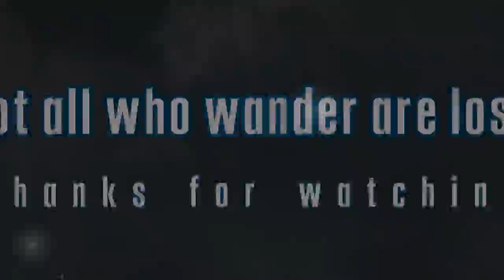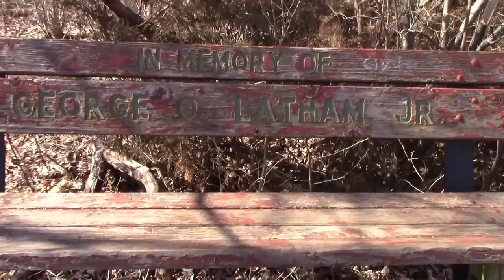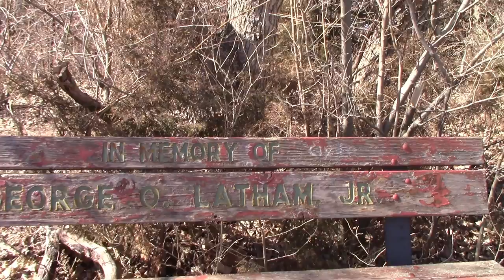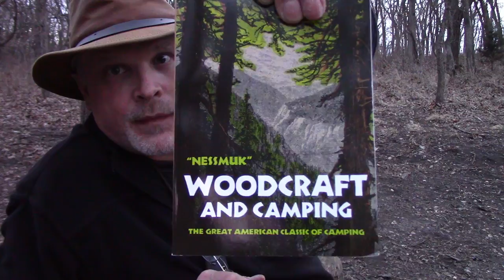George Latham Trail part I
A backpacking overnight to the George Latham Trail, at Clinton Lake in Kansas. Curiously, I noticed in edit that the Corps of Engineers sign for the trail says, "George Lathan Trail". I'm not sure what that is all about...